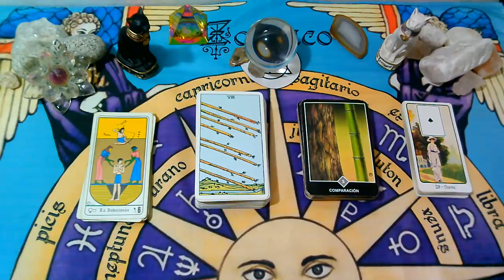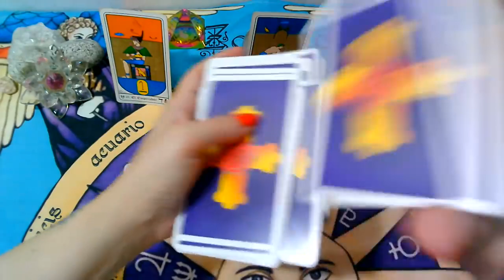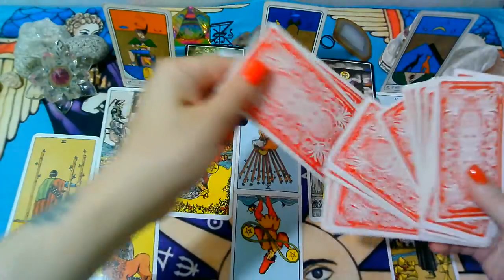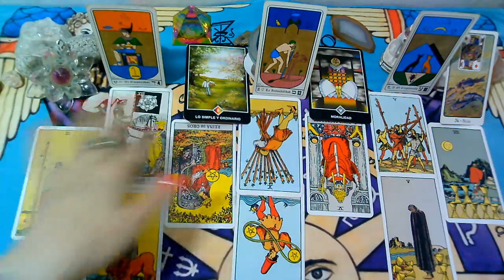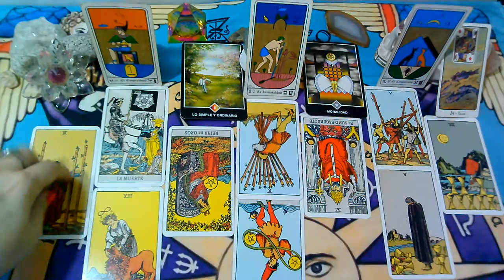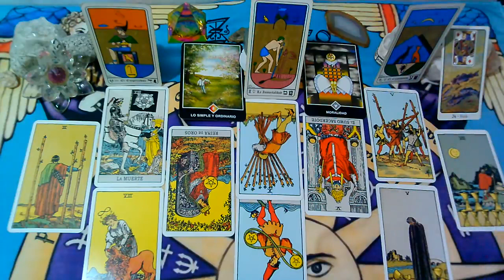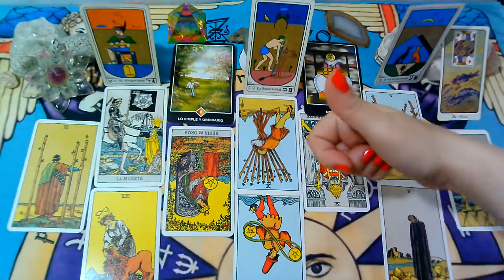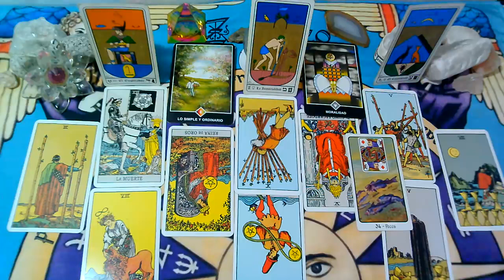ARIES*♈"PERSONA ESPECIAL/EX PAREJA" Que siente?Que piensa?QUE HARA?"MARZO 2021"(2da Semana)